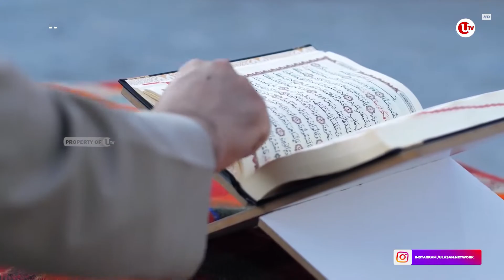5 IMAM MASJIDIL HARAM INI MILIKI SUARA MERDU HINGGA MENETESKAN AIR MATA | U-TOP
U-TOP - Mendegar lantunan ayat suci Alquran, yang dikumandangkan dari Masjidil Haram, merupakan salah satu nikmat, yang didambakan umat Islam di penjuru dunia.

Nah, inilah imam Masjidil Haram yang bersuara merdu hingga menggetarkan hati.

Berikut Liputannya.